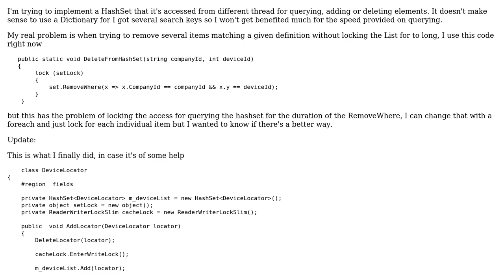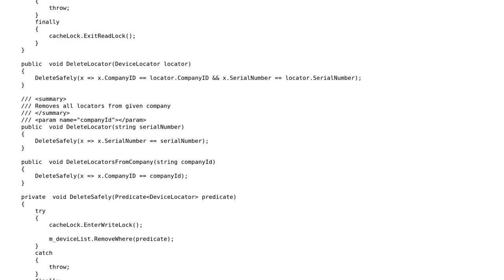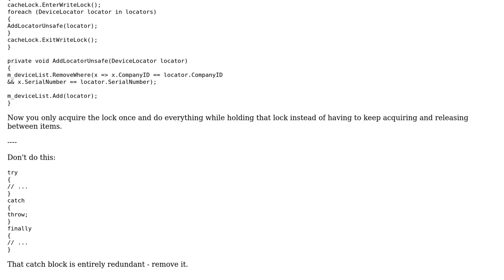Code Review: Thread-safe removewhere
With thanks & praise to God, and with thanks to the many people who have made this project possible! You are responsible for your own actions.